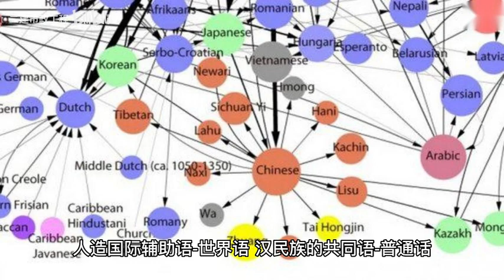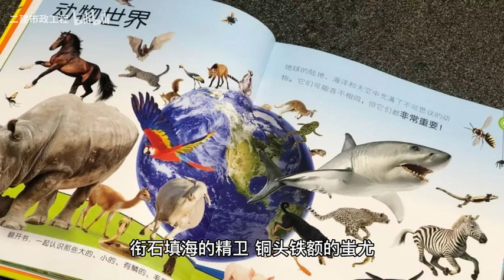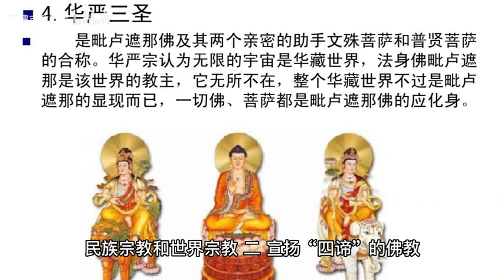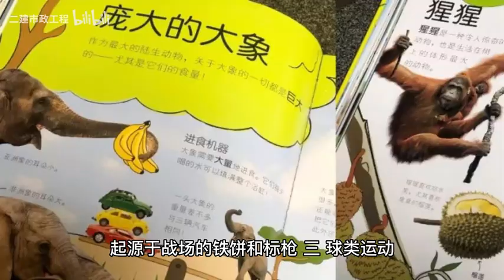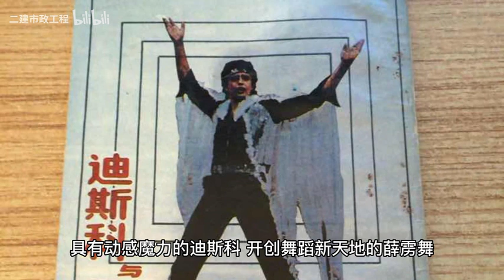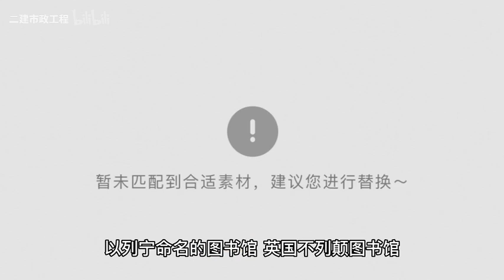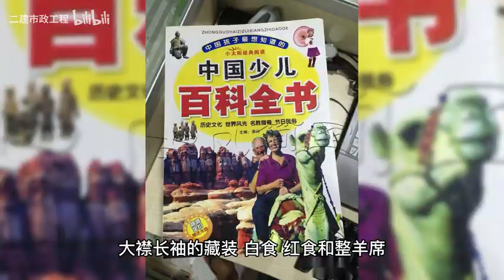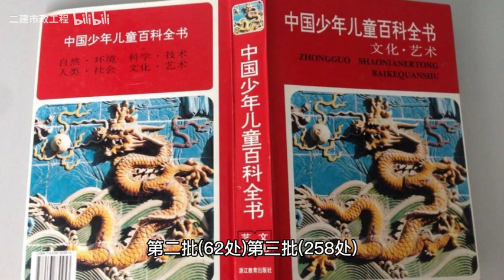《中国少年儿童百科全书》文化·艺术